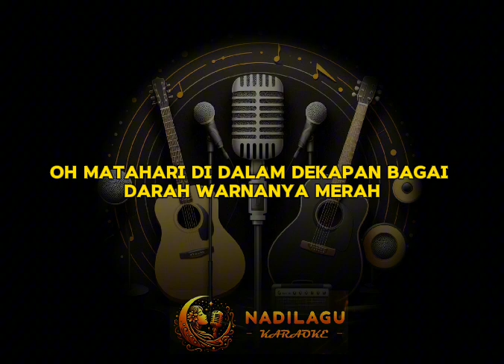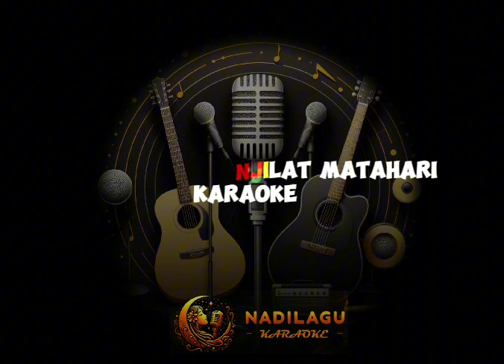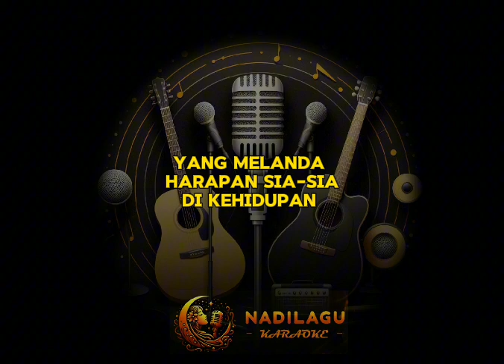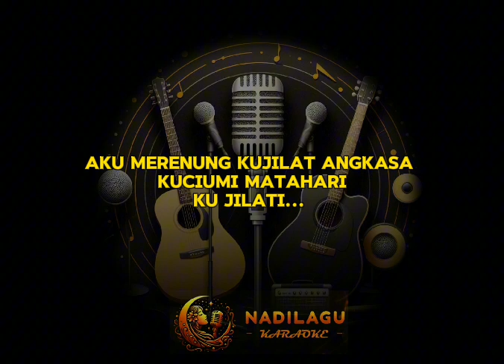GODBLESS - MENJILAT MATAHARI (KARAOKE)